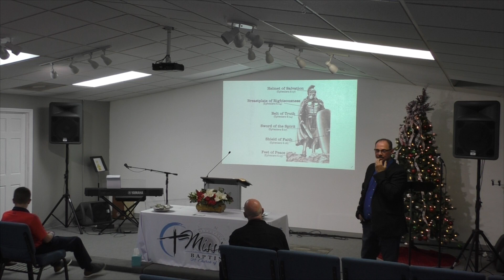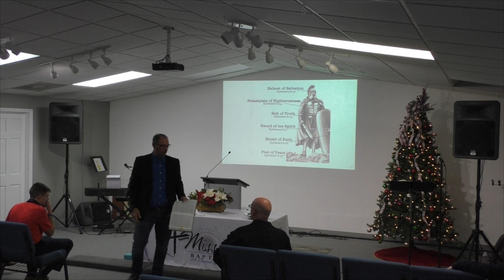Spiritual Warfare Pt 6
Spiritual Warfare Pt 6  The Sunday Morning Service for 12/5